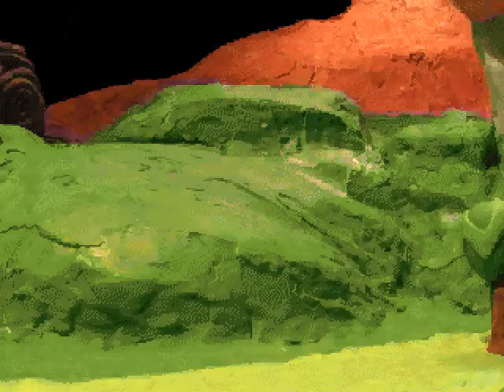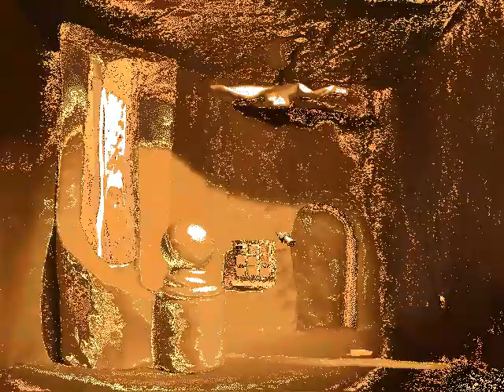Zagrajmy w The Neverhood 100% odc.2 Goni Nas Zielony Stwór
Drugi Odcinek z Nowej serii Zagrajmy w The Neverhood 100 . Podoba się Odcinek! Kliknij w dzwoneczek! Napisz Komentarz! łapkę w górę! Do zobaczenia i usłyszenia w moich filmach. Pozdrawiam serdecznie :) Myszora89 Games PL